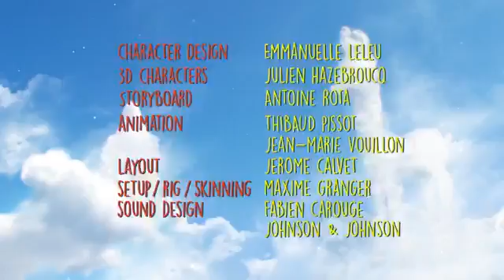العب من غير ماتتعصب